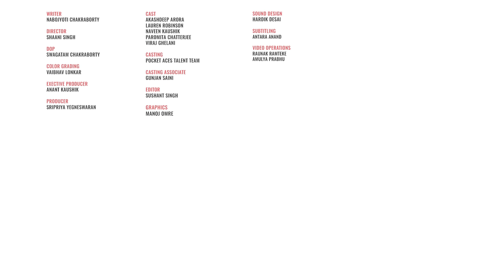FilterCopy | Things Arts Students Are Tired Of Hearing | Ft. Akashdeep Arora and Viraj Ghelani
This subject has no scope in India 🤦🏼‍♀️

Are you an arts student? If yes, then you will face no end of silly questions from people and this video is for you

Writer
Nabojyoti Chakraborty

Director
Shaani Singh

Assistant Director
Manish Kharage

Producer
Sripriya Yegneswaran

Dop
Swagatam Chakraborty

Executive Producer
Anant Kaushik

Cast (Alphabetically)
Akashdeep Arora
Lauren Robinson
Naveen Kaushik
Paromita Chatterjee
Viraj Ghelani

Editor
Sushant Singh

Graphics
Manoj Omre

Color Grading
Vaibhav Lonkar

Sound Design
Hardik Desai
Harshvardhan Singh

Video Operations
Raunak Ramteke
Amulya Prabhu

Subtitles
Antara Anand

Casting
Pocket Aces Talent Team

Casting Associate
Gunjan Saini